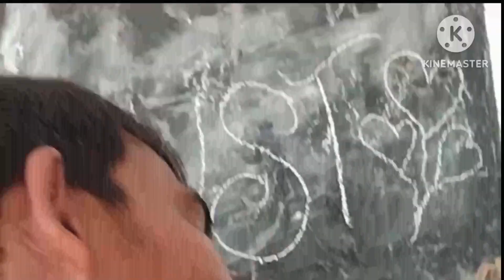15 AUGUST KO GAON ME BACHCHO NE APNA TALENT DIKHAYA#videos